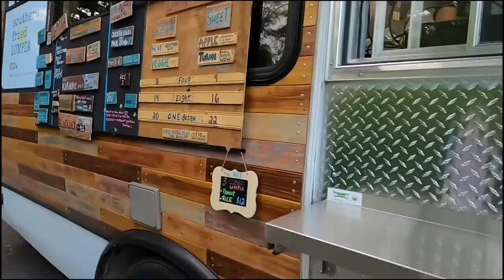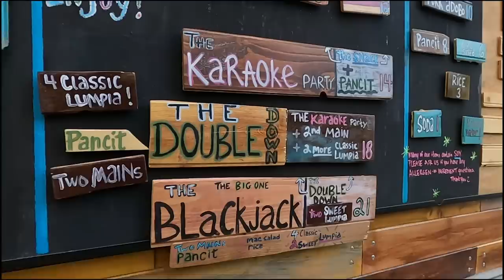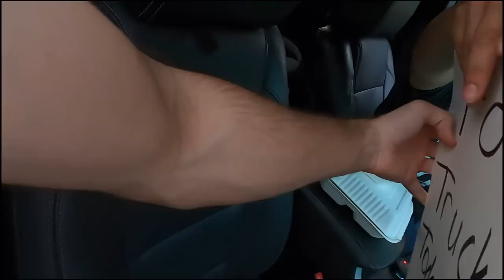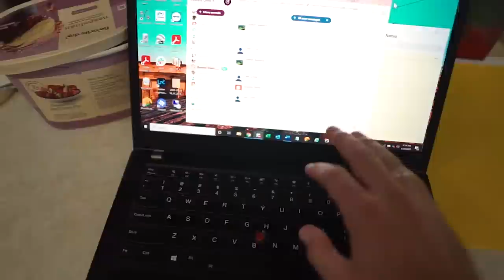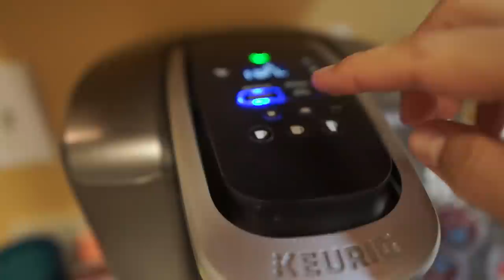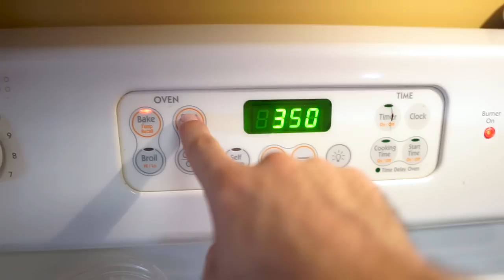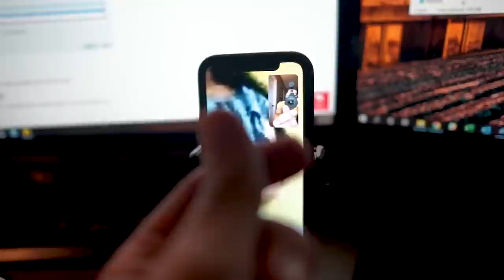Vlog #009: Filipino Food Truck in Small Town NC (Lumpia!)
Greetings yall. A Filipino food truck coincidentally came to our neighborhood! Also, I made biko, it was very yummy. Enjoy!